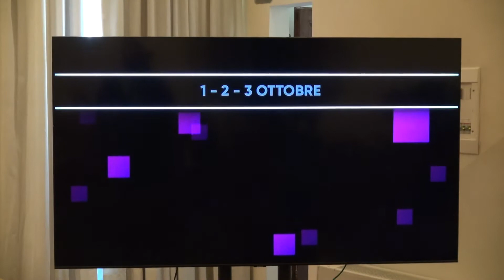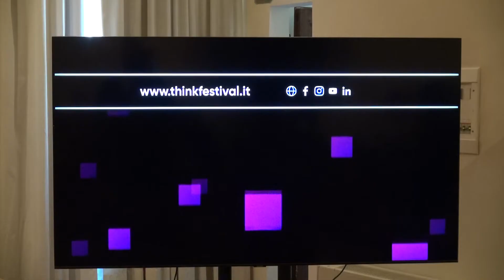Think festival cultura digitale